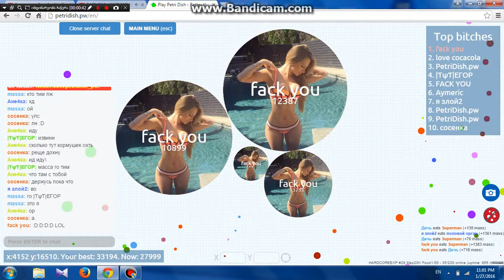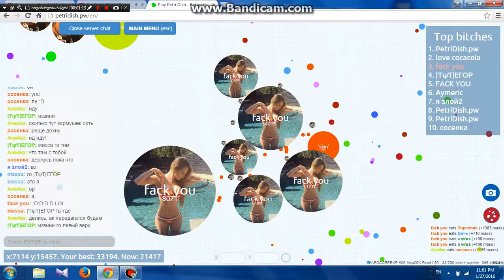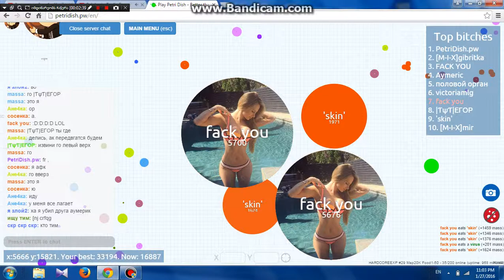agar.io Georgian lp #3 missions top 1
tu mogewonat daalaiqet es video am chaelisatvis yvelafers gavaketeb
tqvens aqtiurobaza damokidebuli videos dadeba mere ufro karg ideoebs gadavigeb aba tqven icit rogorc vici da rogorc gaxsovs saitis likni wina videoshi davde am videoebs marto agar.io ti ar shmofarglav kidev daidvdeb minecraftis da tankionlines videoebs aba tqven icit ra